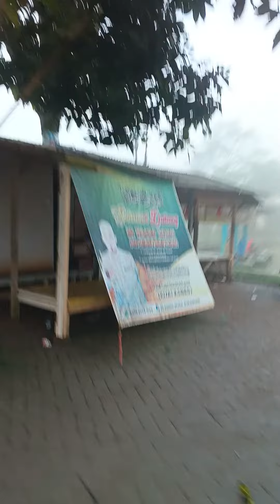mancing liaran di situ halimun pagi hari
Belakang lapas warung Kiara mancing liar disitu halimun cuma bayar 10 ribu gratis ikan mas 1 ekor dari pengelola. dari pagi sampai petang. kalo malam ditarik 10 ribu lagi bonus ikan mas 1 ekor tiiap pemancing. dari malam sampai pagi 24 jam nonstop